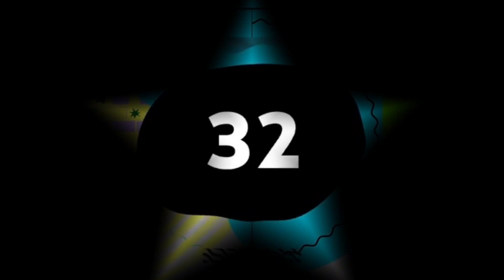Silent Partner - Space Walk (Premiere Countdown) (CapCut) NEW 2021 MASK - STAR (FADED) (NORMAL)